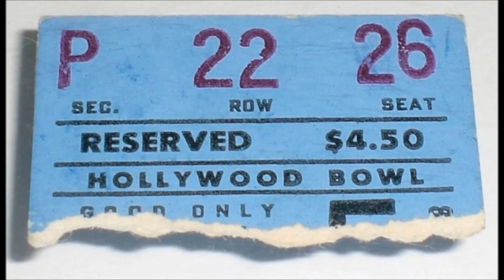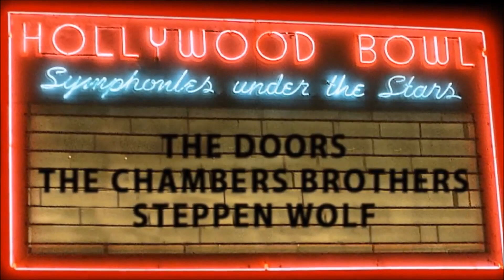The Doors- Hollywood Bowl 68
The Back-story, radio spots, and interviews with the Doors, along with a performance at the bowl.